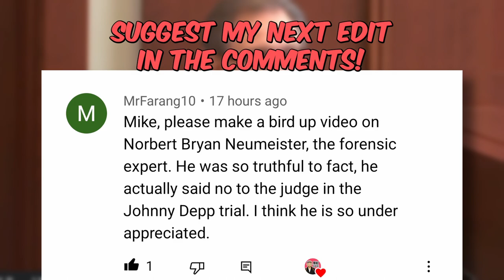Bird Up! Forensic Data Expert Norbert Bryan Neumeister Destroys Amber's lawyer.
johnnydepp brought NORBERT BRYAN NEUMEISTER on 25th MAY 2022
USA FORENSIC CEO. Thanks MrFarang10 for the suggestion to edit this video. I had originally missed Norbert's testimony because i was editing a different video at the time.

Norbert is amazing! Absolutely crushing Amber Heard's cross examination with ease. Read more about Norbert here:

Android Charging Cable (USB C - 3 ft, 2 pack)

iPhone Charging Cable (Lightning to USB - 3 ft, 4 pack)

1 ft Extension Cord (so you can fit big power supplies on one power strip, 6 pack)

YouTube rejected my application to monetize my channel. I'm making changes to my YouTube content to **hopefully** get monetized when I reapply for the YouTube Partner Program at the end of the month, but I've heard it will take several months of applying over and over.

The defamation trial between Johnny Depp and Amber Heard began on April 11, 2022 at the Circuit Court of Fairfax County, Virginia,